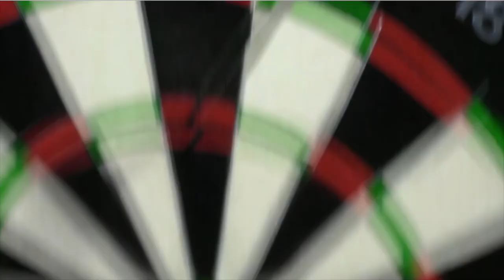Final Players Championship 8 2023 Gary Anderson vs Krzysztof Ratajski